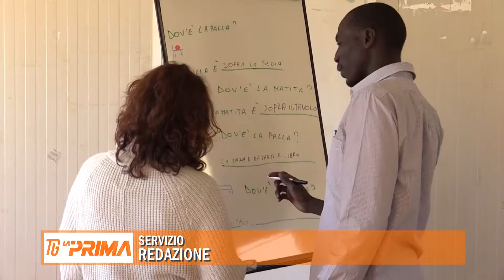Continua a svuotarsi il cara di Mineo, alcuni migranti in arrivo a Ragusa